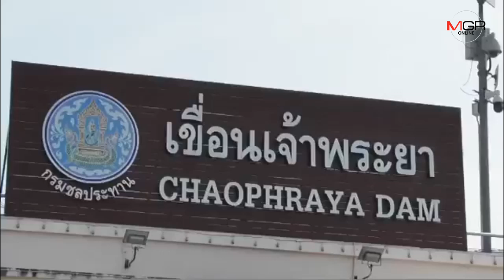เขื่อนเจ้าพระยาเพิ่มระบายน้ำท้ายเขื่อน ช่วยผลักดันน้ำเค็ม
08/01/2020 เขื่อนเจ้าพระยาเพิ่มระบายน้ำท้ายเขื่อน ช่วยผลักดันน้ำเค็ม
ชัยนาท - เขื่อนเจ้าพระยา เพิ่มระบายน้ำท้ายเขื่อนช่วยผลักดันน้ำเค็ม ขอประชาชนท้ายเขื่อนงดสูบน้ำทำการเกษตร